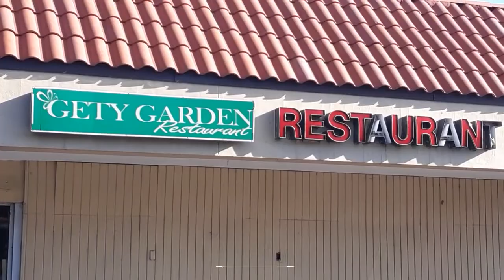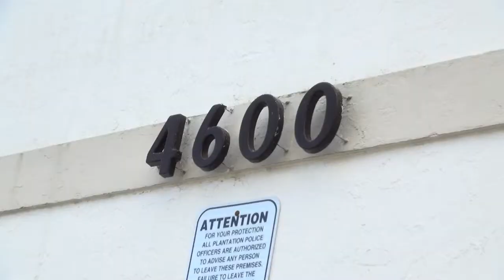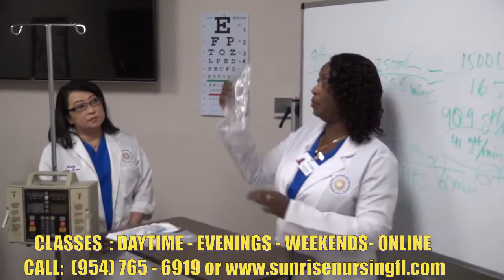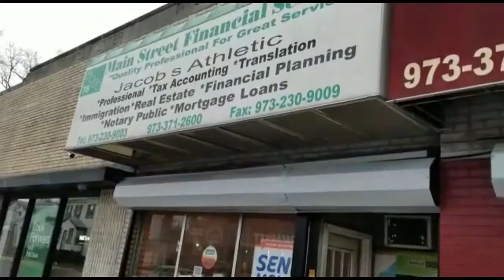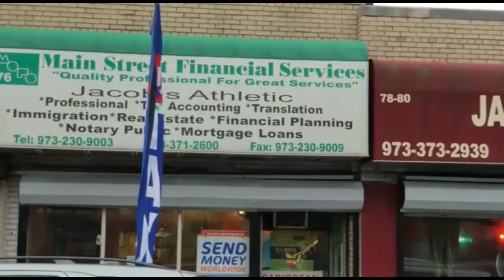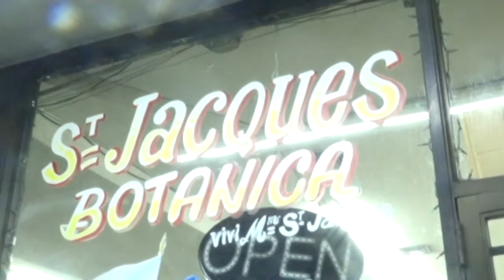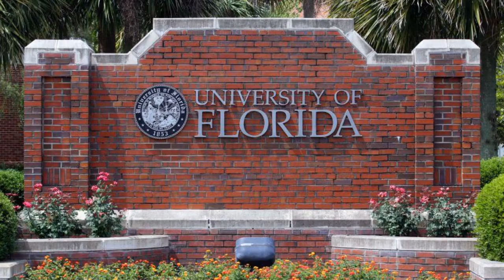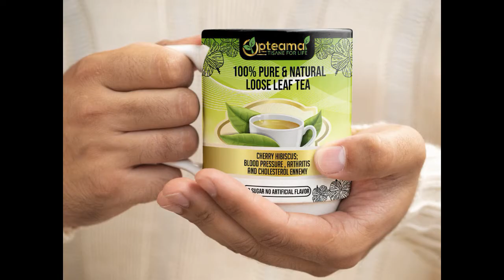LE PARCOURS MUSICAL DU CHANTEUR - COMPOSITEUR MR. JOSUE